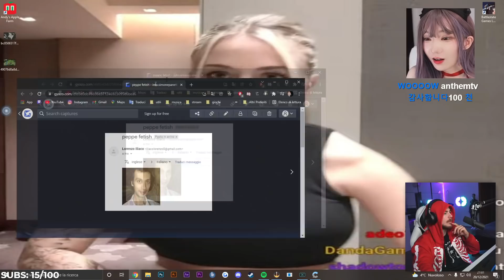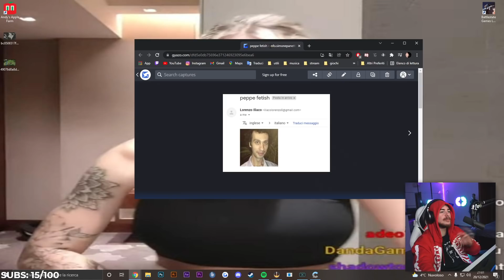PANETTY ASCOLTA I BEAT DEI FAN MA..